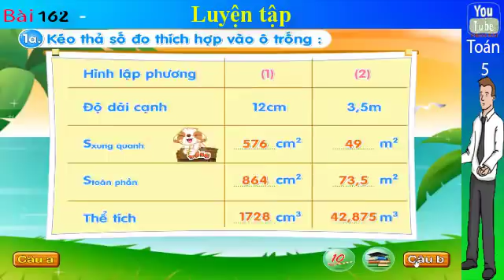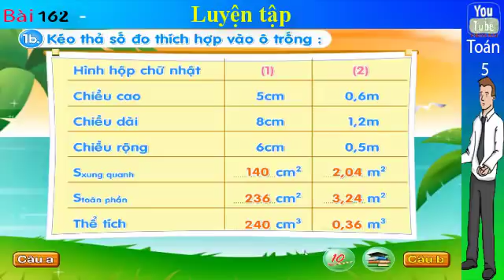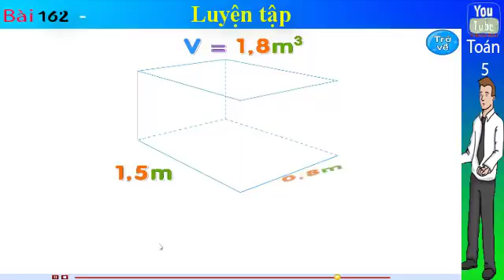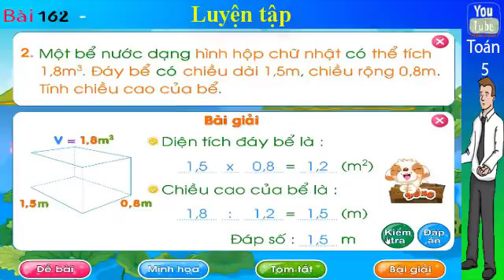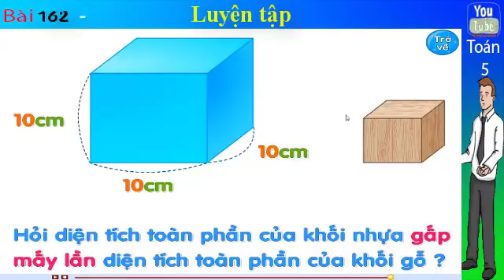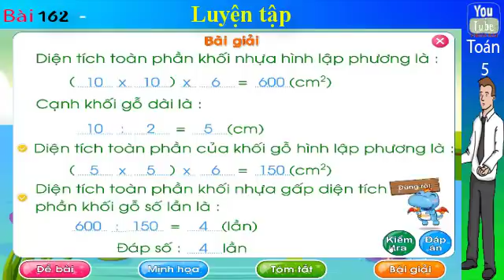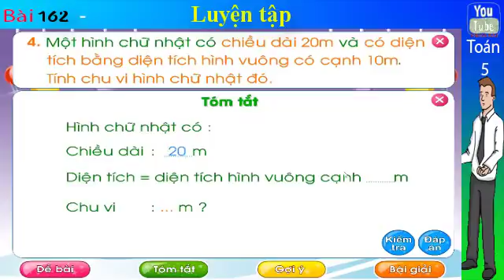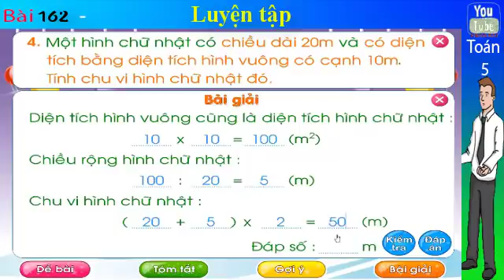Toán lớp 5, Luyện tập , Bài 162 , toán 5, thuan mai